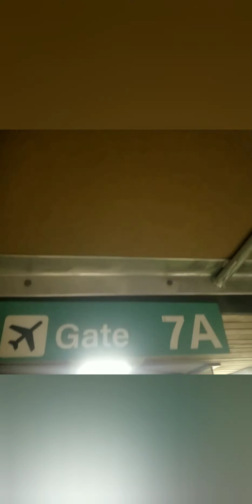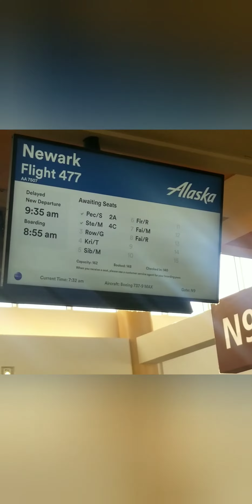flying home to New Jersey.......